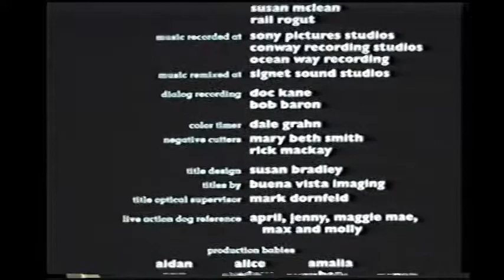Closing To Toy Story 1996 VHS (Version #2)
Here is the closing to Version #2 of the 1996 VHS of Toy Story, originally uploaded by Anthony Craig's Movie Corner.